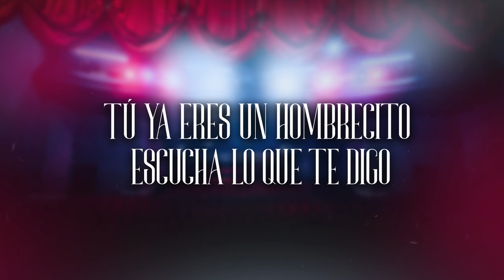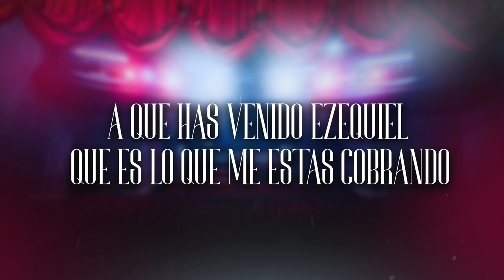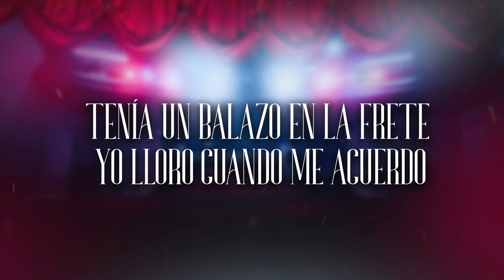Kanales ft. Poncho Villagomez - Ezequiel Coronado (Video Lyric)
Localizada en Anaheim California, AfinArte Music es una disquera que desarrolla talento musical, representación, promocional y editorial.